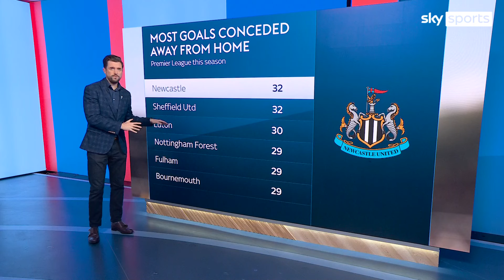Have Newcastle gone backwards? | The Football Show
The Football Show pundits analyse why Newcastle have struggled defensively this season after finishing in the top four last season.

Newcastle were beaten 3-2 by Chelsea on Monday Night Football and have now conceded three or more goals in the Premier League 10 times this season.